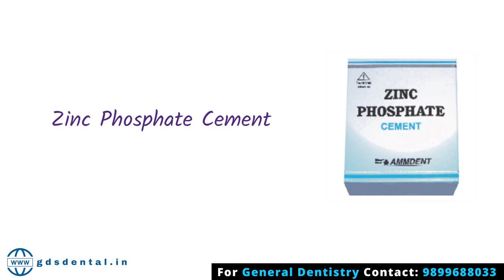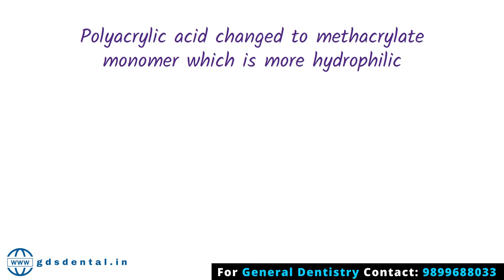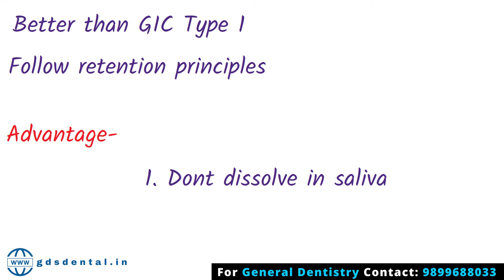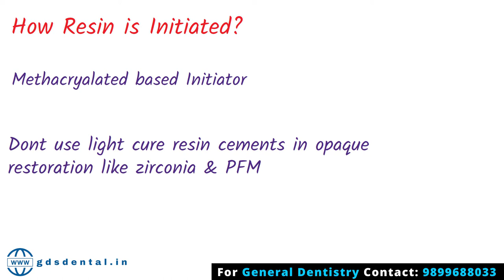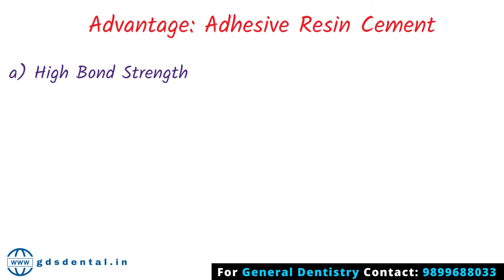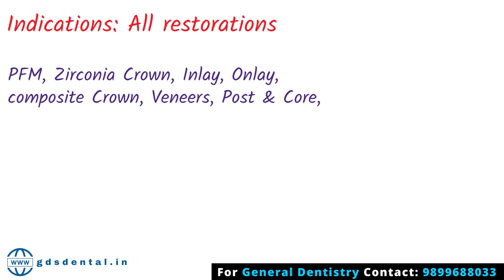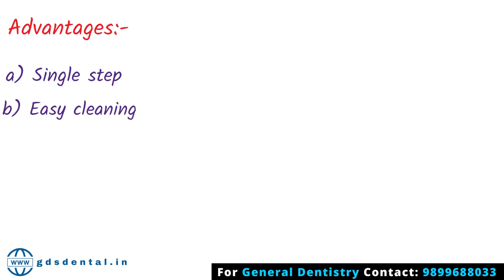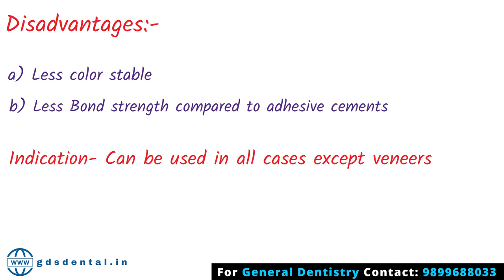Types of Dental Luting Cement For Crown, Bridge, Veneer, Implant- Cementation in dentistry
In This Video, Dr. Rohit Sharma from Gds Dental explained types of dental luting cement. He explained how cementation in dentistry changed from zinc oxide eugenol to resin cement. He explained the advantages and disadvantages of GIC, Resin modified GIC, adhesive resin cements, self-adhesive resin cement. He tried to explain how he chooses the best cement for crown, veneers, implants.